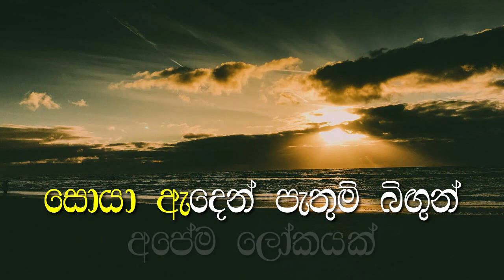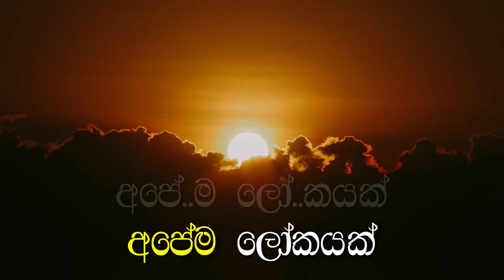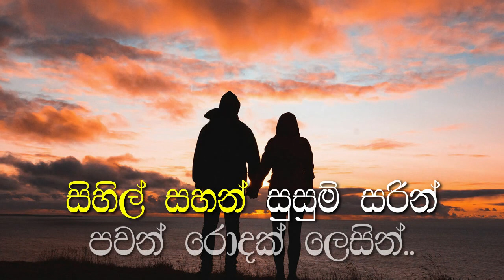Wala Theeryen eha karaoke(without voice) | T.M Jayarathna | sinhala karaoke tracks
Welcome to Rushil Creation.
This video aboutWala Theeryen eha karaoke(without voice) | T.M Jayarathna | sinhala karaoke tracks | without voice

*wala theeryen eha song with flashing lyrics
*wala theerayen eha without voice karaoke track

Artist - T.M jayaratha
Karaoke And Lyrics:

This is for promotional/entertainment/educational purposes only.
Lyric -
වලා තීරයෙන් එහා
කොහේද ලෝකයක්
සොයා ඇදෙන් පැතුම් බිඟුන්
අපේම ලෝකයක්
අපේම ලෝකයක්...//

තරංගයක් ලෙසින් නදී
බිඳි නොයන් සිතින්
වසන්තයක් ලෙසින් උදාව
එන්න ජීවිතෙන්

වලා තීරයෙන් එහා
කොහේද ලෝකයක්
අපේම ලෝකයක්
අපේම ලෝකයක්

සිහිල් සහන් සුසුම් සරින්
පවන් රොදක් ලෙසින්
නැවුම් පැතුම් අරන් වඩින්න
පෙම් උයන් දොරින්

වලා තීරයෙන් එහා
කොහේද ලෝකයක්
අපේම ලෝකයක්
අපේම ලෝකයක්

If you like My Karaoke Tracks
wala theerayen eha wala theerayen aha song track sinhala karaoke

You can create your favorite karaoke tracks privately